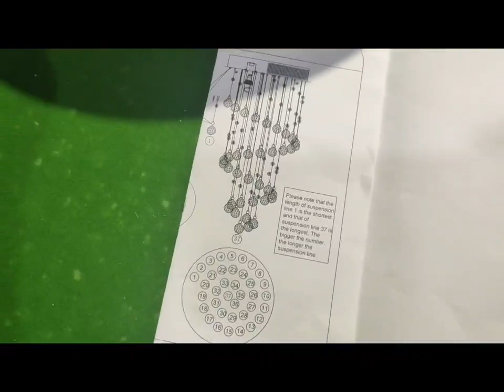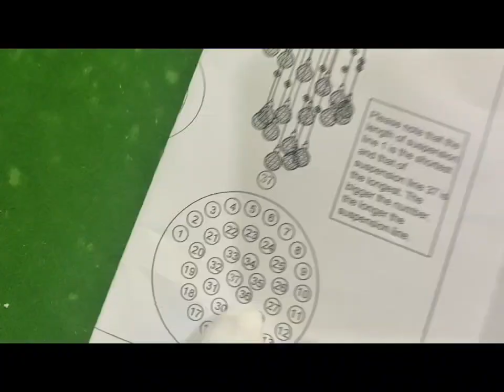MX16004-C Installation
MX16004-C